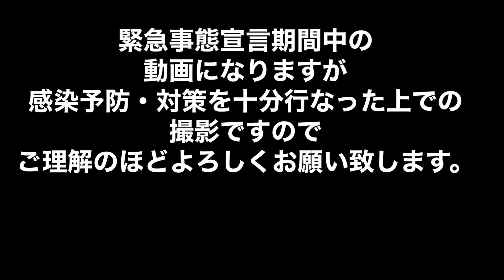ベントレー.ジャガーや高級車入れ食い❗️深夜の新宿ネズミ捕り❗️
感染予防・対策を十分行なった上で
撮影しています
ご理解のほどよろしくお願い致します。

新宿御苑トンネル内(四ツ谷方面)
で光電管による速度取締り
この場所は
可搬式オービスも設置される場所でもあります！
安全運転よろしくお願いします。